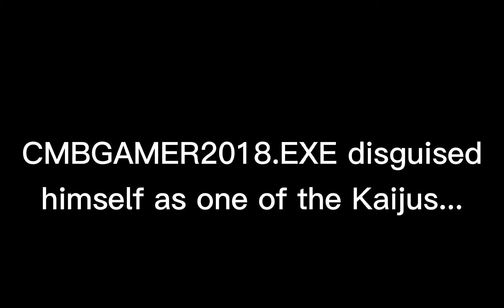CMBGAMER 2018: The Movie 6 Trailer